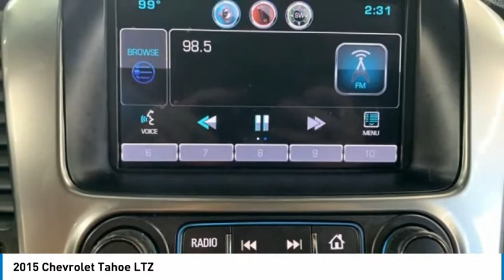2015 Chevrolet Tahoe LTZ FOR SALE in Tomball, TX 737236N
Parkway Chevrolet
25500 State Highway 249

Priced below KBB Fair Purchase Price! White Diamond Tricoat 2015 Chevrolet Tahoe LTZ RWD 6-Speed Automatic Electronic with Overdrive EcoTec3 5.3L V8 3.42 Rear Axle Ratio, 3rd Row 60/40 Power Fold Split-Bench, 5 12-Volt Auxiliary Power Outlets, Auto-Dimming Inside Rear-View Mirror, Bose Centerpoint Premium 10-Speaker Surround Sound, Driver Inboard & Front Passenger Airbags, Floor Console, Fog Lamps, Forward Collision Alert, Front & Rear Parking Assist, Hands Free Power Liftgate, Heated 2nd Row Seats, Heated Leather Wrapped Steering Wheel, Heavy-Duty Rear Locking Differential, Keyless Start Switch, Lane Departure Warning & Safety Alert Seat, Memory Settings, Passive Entry System, Power Adjustable Pedals, Power Release 2nd Row Bucket Seats, Power Sunroof, Power Tilt & Telescoping Steering Column, Power-Folding Heated Outside Mirrors, Preferred Equipment Group 1LZ, Rear Cross-Traffic Alert, Rear Seat Blu-Ray/DVD Entertainment System, Rear Seat DVD Entertainment System, Remote Keyless Entry, Side Blind Zone Alert w/Lane Change Alert, Sun, Entertainment & Destinations Package, Universal Home Remote, Wheels: 22  7-Spoke Silver (LPO), Wireless Charging.  Recent Arrival! Odometer is 32026 miles below market average!  Awards:     JD Power Automotive Performance, Execution and Layout (APEAL) Study, JD Power Initial Quality Study     2015 KBB.com Best Buy Awards     2015 KBB.com 15 Best Family Cars Free car washes for 6 months with Purchase of Vehicle!  Reviews:     If you need real 4-wheel drive (4WD), if you tow a trailer or a boat, and if you want to do that surrounded by the best interior and some of the highest tech you can get in the segment, then this is your ride. Source: KBB.com     Strong V8 power; stout towing capacity; available nine-person seating capacity; quiet highway ride; impressive interior quality. Source: Edmunds     Whether you re headed for a weekend at the lake or a quick stop at the office the groundbreaking, all-new 2015 Tahoe gives you the confidence to go anywhere. The striking design of the all-new Tahoe features sculpted bodyside panels and an athletic stance that makes an indelible first impression. Details include a distinct available lighting package with standard projector-beam headlamps and rear LED taillamps, plus a hidden rear wiper system tucked under the rear spoiler at the roofline. Tahoe also offers available power-retractable side assist steps with perimeter lighting, which help passengers exit safely. The new Tahoe interior features premium materials that contribute to the functional, sophisticated design. Storage in the center console is large enough to fit a laptop computer. Plus, the available 8-inch diagonal color touch-screen slides up to reveal space behind the display to store cell phones, wallets or other valuables. Customize the touchscreen to choose the information or options you use most and place them on your home screen. The interface allows you to touch and swipe on the screen just like you do on your smartphone. Tahoe LTZ models offer standard heated and cooled perforated leather-appointed front bucket seats. You ll enjoy the convenience of available power-release second-row and fold-flat third-row seats, the fastest power-release second-row and power-folding third-row seats of any competitor and the versatility of a flat load floor to store cargo. With the second- and third-row seats folded flat, the all-new Tahoe offers 94.7 cu. ft. of cargo space. It starts with the world-class EcoTec3 5.3L V8, an all-new engine designed to generate more power and offer better fuel economy than any large SUV of any competitor in the industry  an EPA-estimated 23 MPG hwy. The strong, efficient V8 generates 355 hp and 383 lb.-ft. of torque. With a max towing capacity of 8,500 lbs. you ll have plenty of power to tow whatever else you want to bring along. Source: The Manufacturer Summary